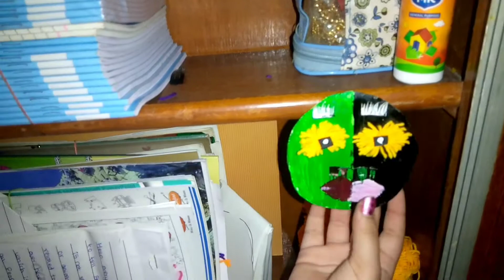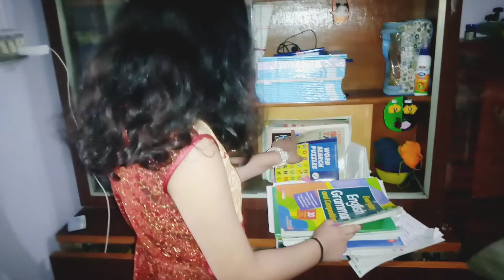My Study Table Tour .Amazing Video/SONAR Yashswini